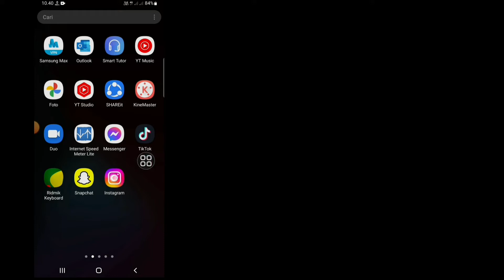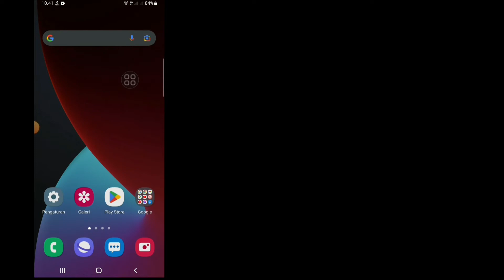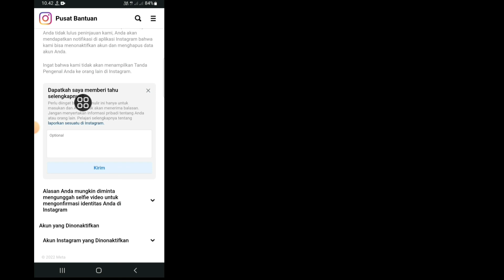Cara Memperbaiki Masalah "Membantu Kami Mengonfirmasi Anda Memiliki Akun Ini" Di Instagram (2023)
Apakah Anda Ingin Memperbaiki Masalah "Membantu Kami Mengonfirmasi Anda Memiliki Akun Ini" Di Instagram Pada Tahun 2023? Jika Ya Video Ini Untuk Anda. Di Video Ini Saya Akan Tunjukkan Cara Mengatasi Masalah "Membantu Kami Mengonfirmasi Anda Memiliki Akun Ini" Di Instagram 2023. Saya Akan Menunjukkan Proses Perbaikan Paling Mudah Membantu Kami Mengonfirmasi Anda Memiliki Akun Ini Di Instagram. Jadi Tonton Terus Video Lengkapnya Tanpa Dilewati Untuk Mempelajari Cara Mengatasi Masalah "Membantu Kami Mengonfirmasi Anda Pemilik Akun Ini" Di Instagram (2023).